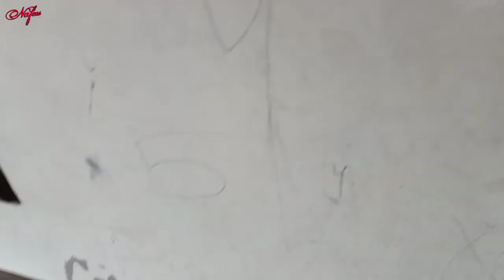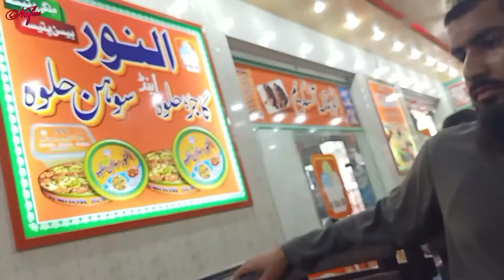AAj Mkanic Ko Bulana He Para | Rural Life | VLOG | Nafees Life Beauty